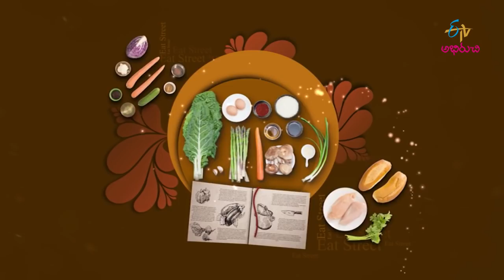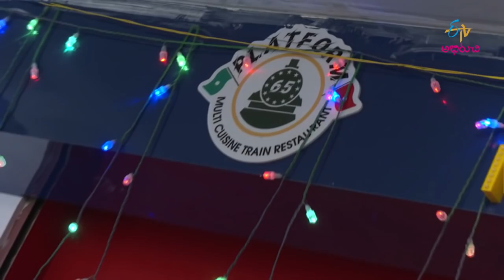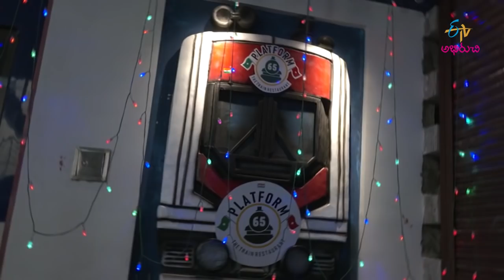Platform 65 Restaurant | Aahara Veedhilo | 1st February 2020 | Full Episode | ETV Abhiruchi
Platform 65 Restaurant

Aahara Veedhilo visits Platform 65 Restaurant, KPHB, Hyderabad. The anchor gets to taste a wide range of delectable dishes. She briefs out the ambience of the place and flavours of the dishes.